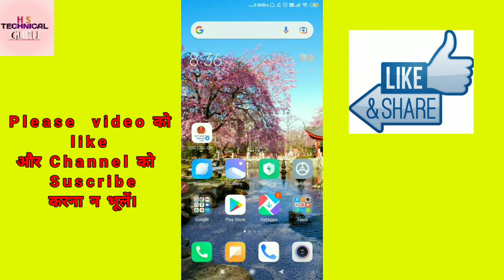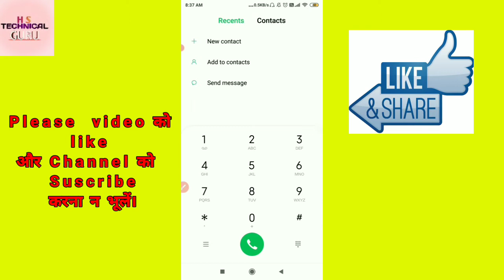BSNL Sim number kaise check kare || BSNL Sim number kaise nikale ||How to check BSNL sim number 2022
Hi

   Doston Swagat hai aapka Hamare Channel may
            Iske phale video may bat kiye the ki

      apne gram ka pm kisan list kaise check kare 2022

YouTube channel per Aaj Ham ish video mein baat karenge ki

  BSNL sim number kaise check kare 2022
  Bsnl sim number kaise nikale 2022